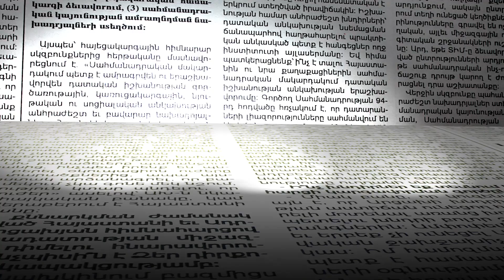«էրեբունի Պլազա» ներխուժած Արթուր Թորոսյանին չեն կարողացել տանել դատարան. ինչն է պատճառը